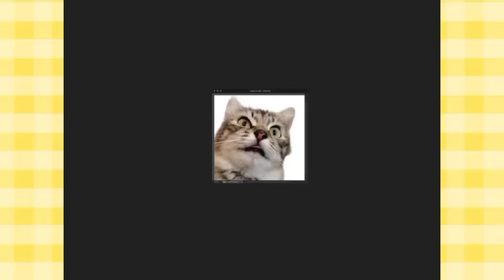TRY NOT TO LAUGH 😆 Kids say the funniest things 🏆 The Michael Barrymore Show 😂 PART 33 Proud of dad